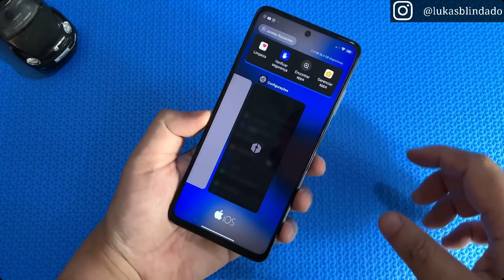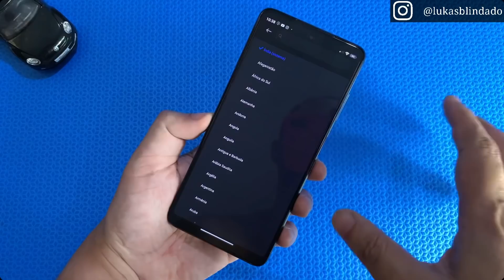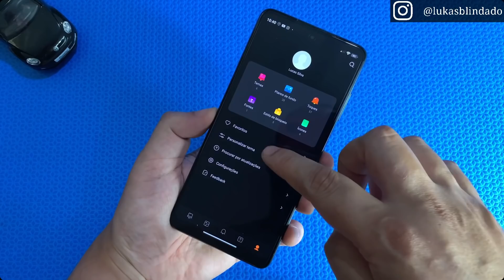MIUI 12 - iOS TEMA BLACK - O TEMA MAIS BONITO PRA O SEU XIAOMI - BOOM 🤩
Link do tema direto da Loja

TEMA EM MTZ PRA QUEM USA CUSTOM MIUI

WALLPAPER